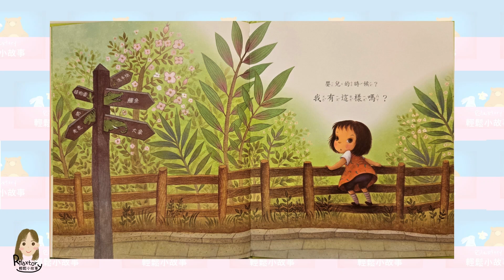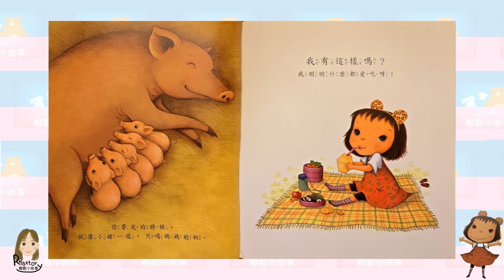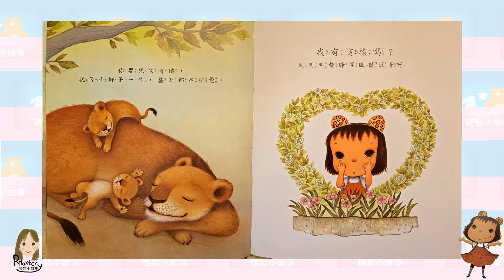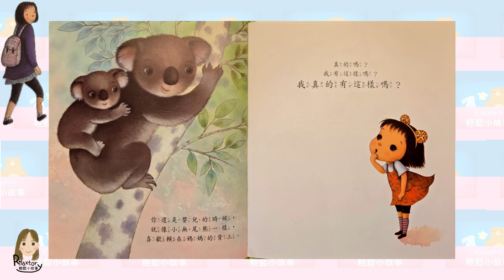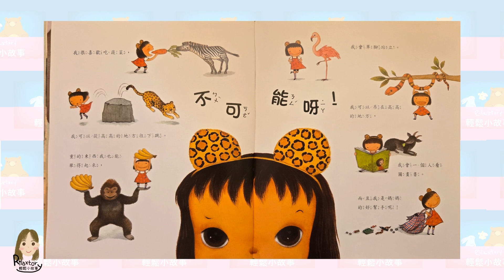[輕鬆小故事 Rilaxtory] 我有這樣嗎？ | 廣東話 | 粵語 | 中文故事 | 睡前故事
故事名稱：我有這樣嗎？
作者　　：著／崔琡僖，譯／邱敏瑤
出版　　：上人文化